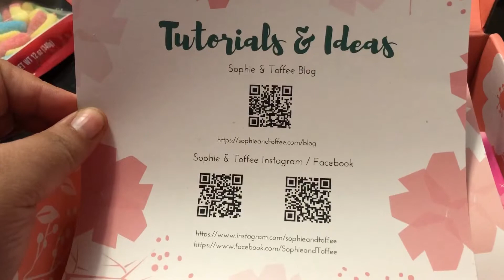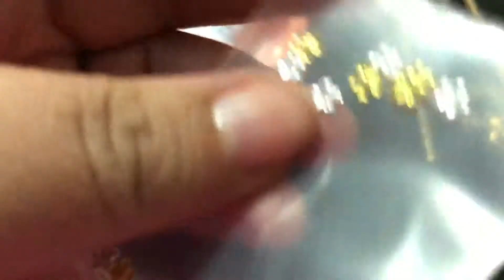My April box look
Watch with me as we go over what came in April’s Elves Box by Sofie and Toffee.

Sofieandtoffee.com

Follow up video of a craft should be up next.